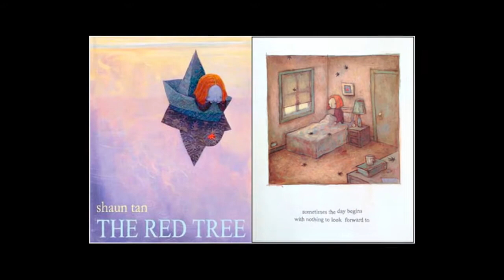Author/Illustrator Profile Video Project - Shaun Tan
This is a  Profile Video for Shaun Tan